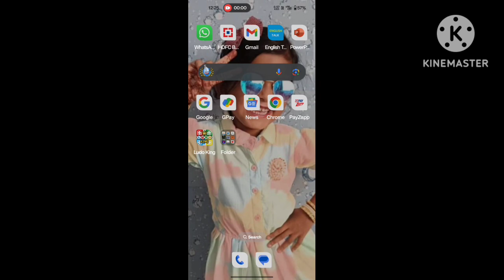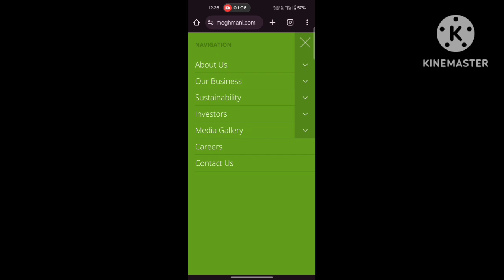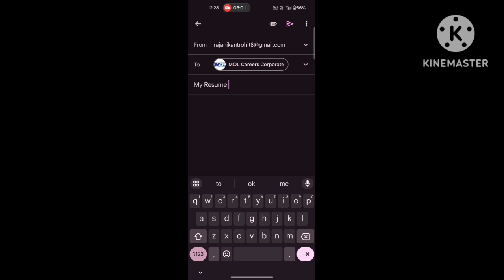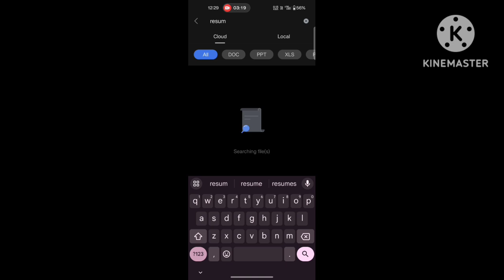Job के लिए सीधे केसे Apply करें !! easy Language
आपके फ़ोन से ही नौकरी के लिए सीधे आवेदन कर सकते हैं।

 किसी भी कंपनी में डायरेक्ट अप्लाई कर सकते हैं !